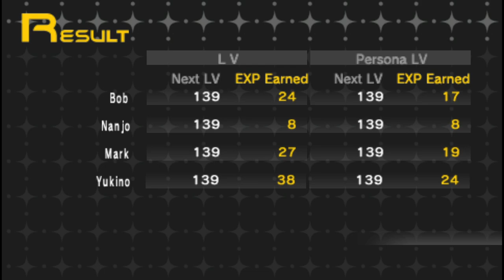Normal Hospital Visit - Shin Megami Tensei: Persona Episode #3 (Blind Let's Play/First Playthrough)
Welcome back to my blind let’s play of Persona 1, also called Shin Megami Tensei: Persona also called Revelations: Persona! Today we are fighting zombies in the hospital!